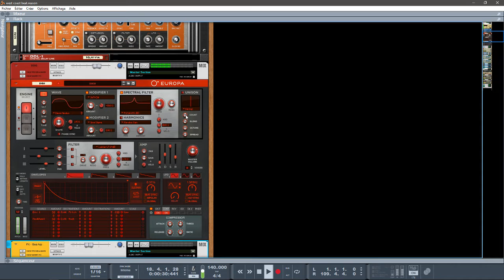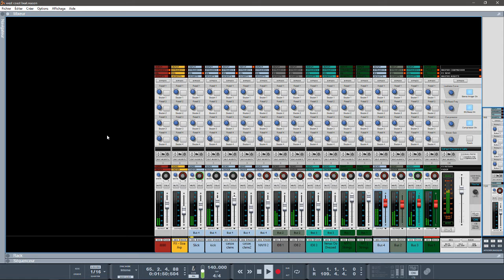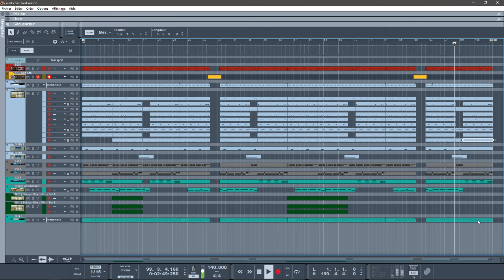abc du beatmaking"reason 10 propellerheads abc trap style beat "